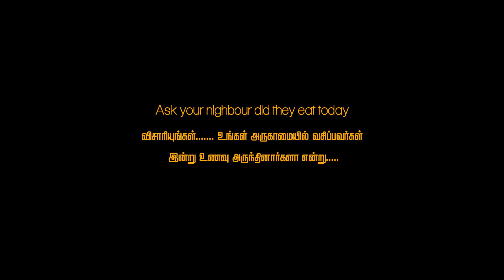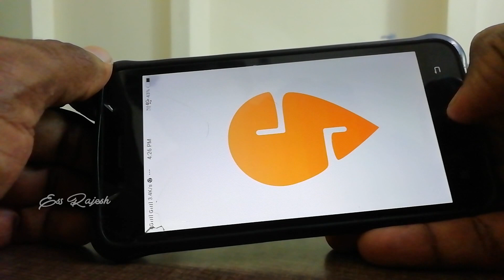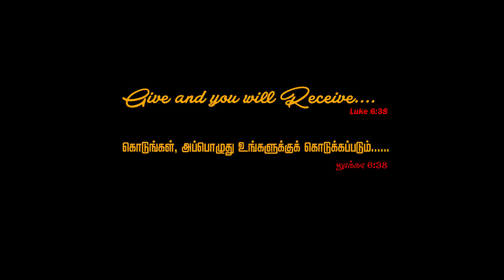RECEIVED | CHRISTIAN SHORT FILM | SILENT FILM | TAMIL | ENGLISH | HINDI | TELUGU | ALL LANGUAGES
This is a Christian film saying about giving and receiving